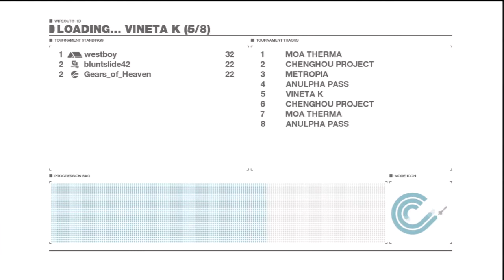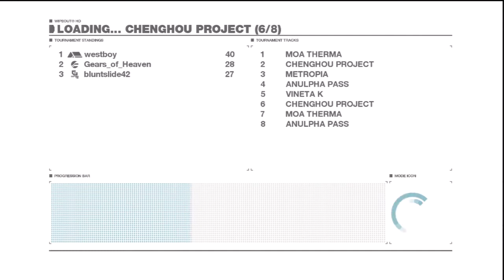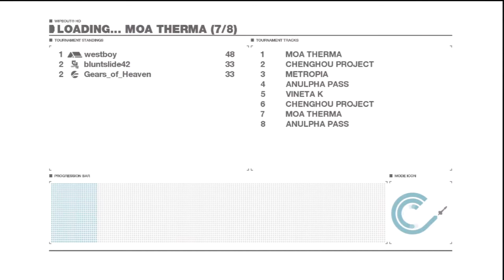Wipeout HD PS3 Co-Op Part 7